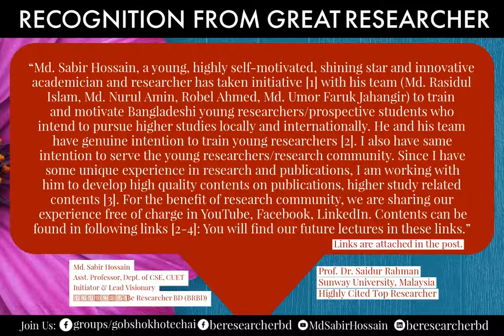Highly Cited Researcher Prof. Saidur Rahman apprised Md. Sabir Hossain & গবেষক হতে চাই team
Recognition from Highly Cited top researcher, Professor Dr. Saidur Rahman, Sunway University, Malaysia.

"Md. Sabir Hossain, a young, highly self-motivated, shining star and innovative academician and researcher has taken initiative [1] with his team (Md. Rasidul Islam, Md. Nurul Amin, Robel Ahmed, Md. Umor Faruk Jahangir) to train and motivate Bangladeshi young researchers/prospective students who intend to pursue higher studies locally and internationally. He and his team have genuine intention to train young researchers [2]. I also have same intention to serve the young researchers/research community. Since I have some unique experience in research and publications, I am working with him to develop high quality contents on publications, higher study related contents [3]. For the benefit of research community, we are sharing our experience free of charge in YouTube, Facebook, LinkedIn. Contents can be found in following links [2-4]: You will find our future Lectures in these links.
[1] Efforts of Md. Sabir Hossain to leverage research in Bangladesh